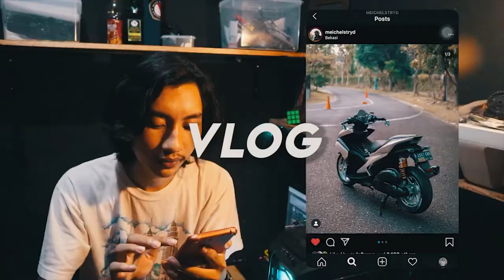NIGHTRIDE AEROX BAR BAR MOTOVLOG INDONESIA